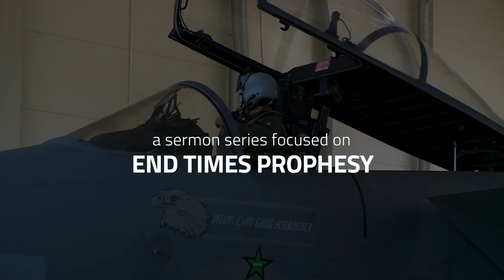Clues and Milestones: The Cashless Society | Pastor Jared Pozarnsky